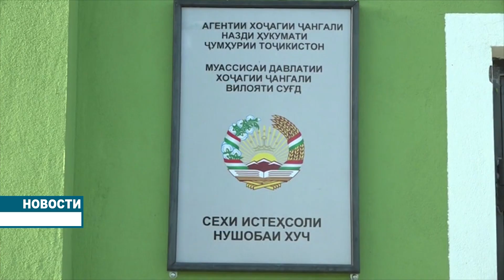Шиповник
Природа Таджикистана отличается разнообразием, резкими контрастами и наличием уникальных ландшафтов. От этого разнообразия условий зависит и исключительное богатство растительного мира республики, из которых более 4,5 тысячи видов являются лекарственными растениями. Многие лекарственные растения используются, как в фармацевтической промышленной отрасли, так и  в лесном хозяйстве, с целью защиты почвы и водного балланса.    Одним из таких растений является шиповник.